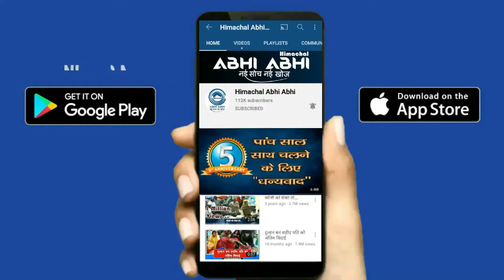Dil Lutiya | Beyond Amazing | Cute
विराज भाटिया नाम का डेढ़ साल का बच्चा कैसे धमाकेदार डांस कर रहा है। इंस्टाग्राम पर अपलोड वीडियो देखकर कोई भी लोटपोट हो जाएगा। जैजी बी के गाने दिल लुटिया पर ये डांस किया गया है।
How a one and a half year old child named Viraj Bhatia is dancing with a bang. Anyone watching uploaded videos on Instagram will get lulled. This dance has been done on Jazzy B's song Dil Lutiya.